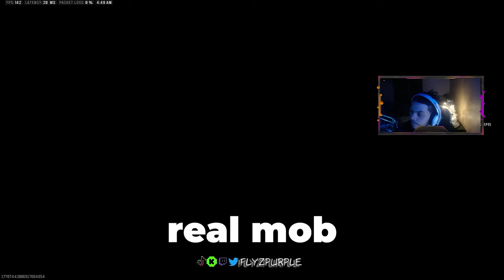POV: You're BAMS from the Hood..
POV: You're BAMS from the Hood.. MW3 Search & Destroy

Use Code "Mobbing" on GFUEL Energy & Code "Mob" at TJExclusives!

Sens: 2000 Dpi / 6 Sensitivity. | Instant ADS Transitioning | Relative | 1.78 Monitor Distance co. | 1.0 Every Zoom but low zoom | .60 Low Zoom |

(ignore tags)
Call of Duty: Modern Warfare III Modern Warfare 3 is an upcoming first-person shooter video game developed by Infinity Ward and published by Activision. Movement Silent Shot Sniping Sniper Class Setups fastest high kill search and destroy sniper rifle reactions victus xmr fjx imperium xrk stalker MORS noscope trickshot MW3 Modern Warfare 3 COD warzone cheating aimbot hacker acting like a bot then popping off cod girlfriend snd streamer 1v1 trash talker aggressive sniping SnD S&D Search and Destroy Search & Destroy Quickscope MW3 Sniping COD MW3 Sniping

Related goats: BAMS , Futives , Streamline , MattFPS , Rileyizm , Stract , Lume , Kitty , Tuna , Handler , HummusThunder , Saxzu , Drumz , ARCN , Rymms , IV , FaZe , Invade Collective , Dare Sniping , Fastty , Dottysnipes , Dare Dotty IV , Dare Promith IV , FaZe Scope , Jev , Mob , Mobbing , strahfe , swagg , faze nio , nahv , PREY